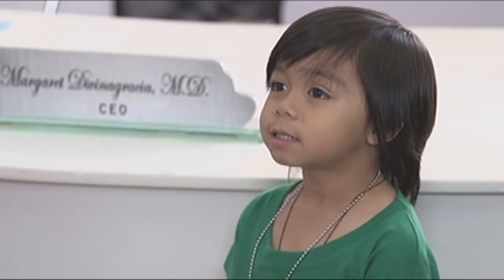Full Episode 54 | My Dear Heart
Margaret fails to ban the ghost hunters from the hospital as Dr. Cortezano secures an approval from the board members to prove his suspicions. Bingo, however, discovers a flaw in the ghost hunters' activities. Meanwhile, Gia walks in on Bingo relaying Heart's messages to her family. Followed by a mistake on Heart's part, Gia soon learns about the De Jesuses' secret. Elsewhere, Francis continues to keep his real intentions towards Gia.